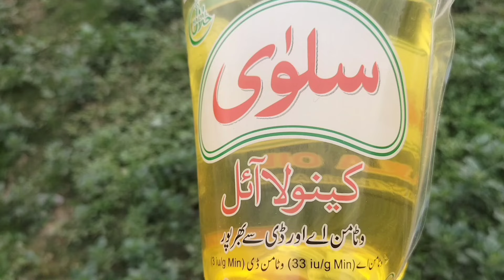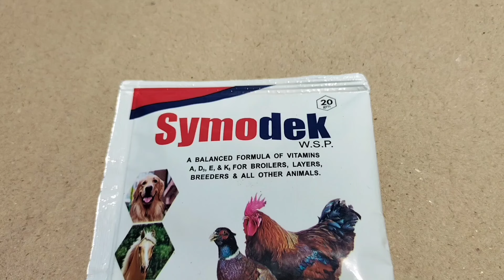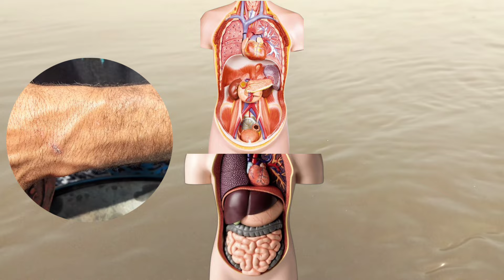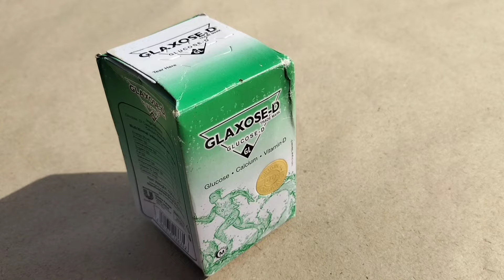How to Spot and Prevent Heat Stress in Chickens | Heat Stress Mitigation Strategies | Dr. ARSHAD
This video is about Prevention of Heat Stress in Poultry by Dr. ARSHAD.

Heat Stress is a Major Challenge in Poultry Production especially during the Summer Months. It occurs when birds face difficulty in achieving a balance between body heat produced and heat lost. This imbalance can lead to several health issues and production losses. Therefore, it is crucial to understand the causes and responses of Chickens to Heat Stress and implement appropriate mitigation strategies to minimize the adverse impact on production.
There are several causes of heat production apart from the environmental heat. Some of them notably are higher feed intake, higher density feed and / or overcrowding of birds in a limited space, etc.

Heat Stress response to Maintain normal body temperature :
Increased panting
Lesser feed intake and chicken drinks more water which can cause loose droppings
Reduced physical activity
Spreading of Wings
Moving towards shades or towards the place where airflow is more
Blood - Swollen Wattles and Comb
Diverting blood from internal organs to the skin which darkens skin colour

Impact on Poultry Production :
Heat Stress production losses depend on Multiple factors like maximum temperature, Duration of High temperatures, rate of temperature change and relative humidity of the air leading to the following impacts :
High Mortality
Impaired Gut health
Decrease in Body weight, immunity, Egg weight albumin height, Meat Quality, Feed intake, Eggs Production, Egg Shell quality and Hatch ability.

Strategies to reduce Heat Stress in Poultry :
Heat Stress reduction in Poultry can be achieved by implementing various strategies. Two key Strategies are Housing management and Nutritional Management. Housing management involves adjusting the environment in which birds are kept, including the ventilation, temperature control and lighting. Nutritional management involves providing the birds with a balanced diet that includes specific nutrients that can help them cope with heat stress. Both strategies can be effective in reducing heat stress and maintaining performance. Monitoring the temperature and humidity ant farm is a critical task during implementation of Heat Stress mitigation strategies.

1 Housing Management :
Increase space to avoid overcrowding
Clean, disinfect and Cover the Waterers
Fans and Start foggers before one hour of heat increment and stop 30 minutes after panting stops
Sprinkler on the roof and fogger inside the coop
Wet gunny on lateral sides of the coop
Installation of water tank inside the chicken house
Growing trees on both sides of the coop
Reschedule lighting program to make more morning light hours and less afternoon light hours to increase feed intake
Reduce the intensity of the light in hot period to decrease physical activity of the birds
Need to manage routine work and management practice practice schedule so that birds won't disturb in hotter period of the Day

2 Nutritional Management :
Feed distribution at early morning and evening time
Feed intake can be increased by wet mash feeding or Crumble or pellet type feed with the addition of fat or molasses to increase palatability
Withdrawal of feed before anticipated time of peak temperature
Feed should be made denser with nutrients, vitamins and minerals, to compensate for reduced feed intake
Usage of vegetables or highly digestible protein sources in feed
Formulate to digestible Amino acid targets and do not apply a high crude protein minimum in the formula
Usage of Fats or oils with more fatty acids
Use of Betaine, Vitamin C, Vitamin E and Linoleic acid.

If you notice any of the these Symptoms in Your Chickens they could be exhibiting Signs of Dehydration, Heat Stress and Exhaustion.
Convulsions, Diarrhea, Lifting Wings away from Body, Lethargy,  Pale Comb or Wattles, Laboured breathing and Panting.
So, we Should Find the Ways to Combat Heat Stress in Chickens.
First of All don't let anything / anyone to chase your Flock during Hot Climate conditions, Feed during Cooler times of the Day, Don't Crowd Chickens, Protect from Direct Sunlight, Access to Cool, Clean Water and Supplement Lost Electrolytes along with well ventilated Environment.

This content is about identification, prevention and Emergency Measures for Treating Heat Stroke in Chickens by Dr. ARSHAD Veterinary Clinic.

1 = Move to Cool Spot, Cooling area or Provide Dust Bath
2 = Provide Fresh and Clean Water
3 = Fruits / Vegetables, Nutritious/ Balanced diet
4 =  Use Amivicom ( Electrolytes, Vitamins,  Minerals ) or Amivital High in Complicated case
5 = Provide Cooling Bath
6 = Sprinkle Water over Comb
7 = Spread Wings
8 = Overnight TLC

Unlike people, chickens don't have sweat glands nor do their feathers allow for a refreshing breeze to cool the skin and decease their body temperature. Because of that, it's important to stay vigilant about keeping your flock cool in the summer to prevent heat stress.